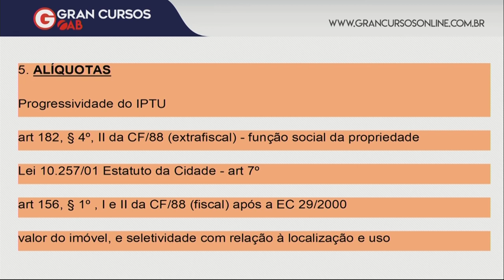OAB 1ª Fase: Dicas de Direito Tributário | IPTU | para o XXIX Exame de Ordem!